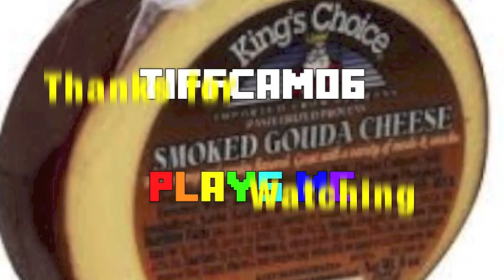[Hypixel] Paintball Swamps #3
Hey guys! Thanks for taking time out of your busy day to watch this video, If you enjoyed this video please like, subscribe, and comment which map you would like me to do next.